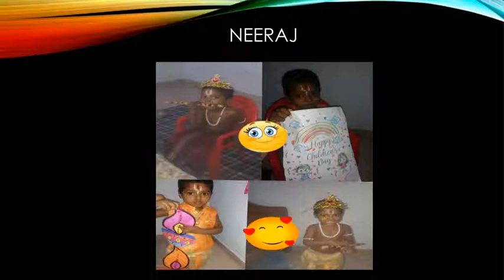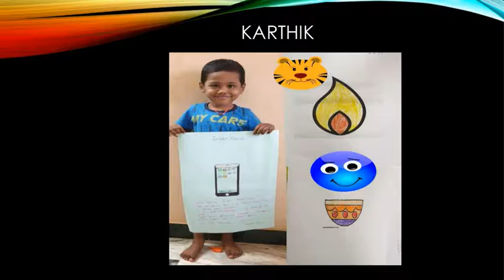Nursery - Virtual Children's Day & Diwali Activities at Kidzee Ambattur.